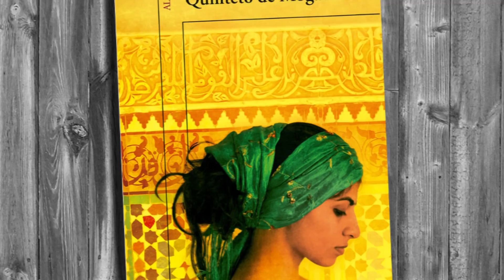Alberto Ruy Sánchez se vende con "Quinteto de Mogador"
Le dijimos a Alberto Ruy Sánchez: “Tienes unos minutos para pensar en un comercial sobre tu propio libro”. Después grabamos el anuncio que ahora les mostramos. Esto es lo que se obtiene cuando un "Escritor se vende"…